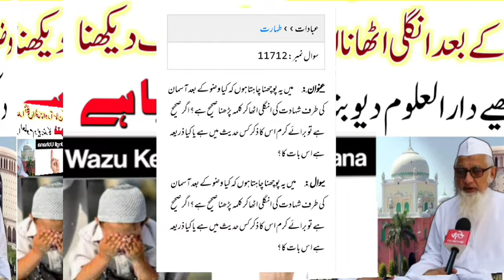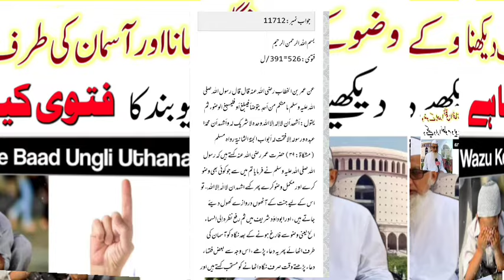Wazu ke Baad Ungli Asman ki Taraf Uthana kaisa hai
Mufti Mohsin Qasmi

wazu ke baad ungli uthana kaisa hai
wazu ke baad ungli uthana
kya wuzu ke baad ungli uthana hadees se sabit hai
wazu me baad ungli uthana aur aasman ki taraf dekhna
wazu ke baad ishara karna
wazu ke baad ki dua
wazu ki dua,wazu ke baad ki dua in hindi
asman ki taraf dekhna wazu ke bad kaisa hai
wazu ke baad aasman ki taraf ungli uthana
wazu ke baad dua or aasman ki taraf dekhna
kia wazu kay baad aasman ki taraf ungli ka ishara karna jaiz hai
asman ki taraf ungli utha kar ye dua parhein
namaz me asman ki taraf dekhna kaisa hai
wazu ke bad aasman ki taraf ungli utha kar kya padhte hain